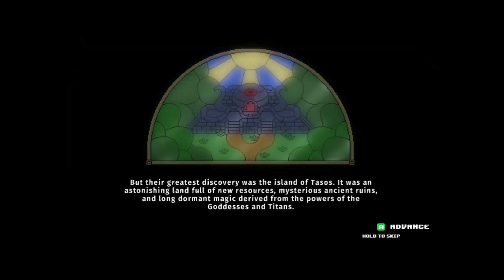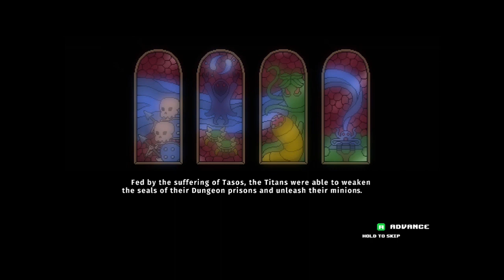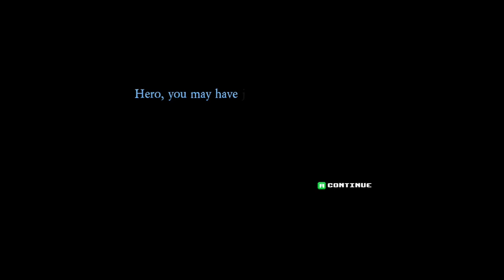ROGUE HEROES: RUINS OF TASOS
I am a typical gamer who loves to play games and share the fun